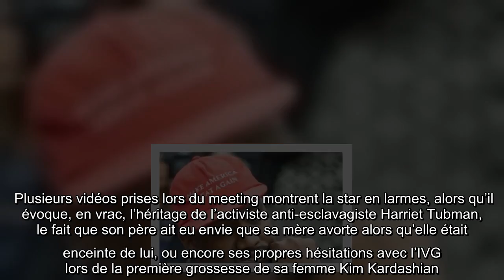Après son meeting raté en Caroline du Sud, les fans de Kanye West s'inquiètent pour le rappeur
Si le premier meeting – étonnant – de Kanye West en Caroline du Sud a laissé entendre qu’il était sans doute sérieux dans sa volonté de se présenter aux élections présidentielles américaines, il a aussi et surtout alarmé les fans du rappeur, convaincus que les problèmes de santé mentale de la star se sont aggravés ces derniers mois.   Plusieurs vidéos prises lors du meeting montrent la star en larmes, alors qu’il évoque, en vrac, l’héritage de l’activiste anti-esclavagiste Harriet Tubman, le fait que son père ait eu envie que sa mère avorte alors qu’elle était enceinte de lui, ou encore ses propres hésitations avec l’IVG lors de la première grossesse de sa femme Kim Kardashian.   En commentaire, nombreux sont les fans à s’inquiéter pour le rappeur. « Je prie pour Kanye, comme on devrait le faire pour d’autres âmes, je n’ai jamais vécu ce qu’il vit je ne veux pas juger et prendre le travail de Dieu », écrit par exemple une internaute en réponse à la vidéo, tandis qu’un autre poste : «  ...